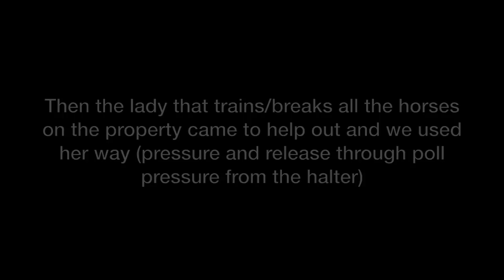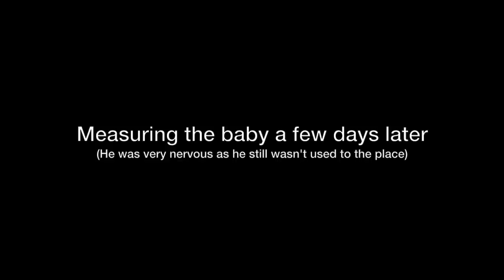Picking up my new horse! (yearling)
Hannah Lucy
CLARENDON
SA 5157